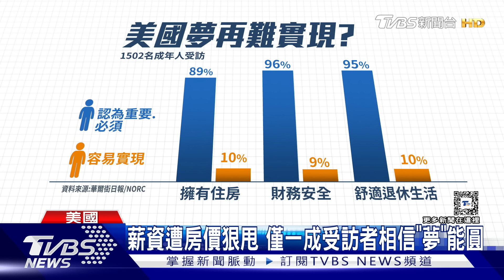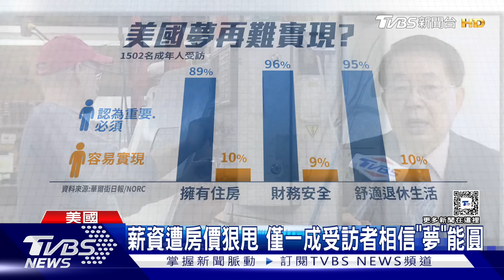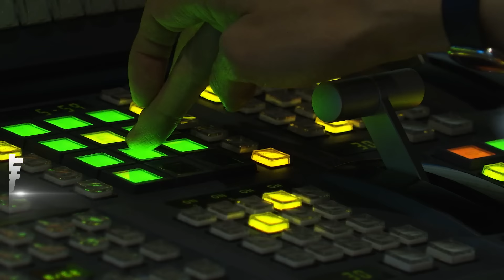一棟房子.一家四口.退休舒適 傳統「美國夢」隨現實日趨骨感｜十點不一樣20240928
您過去可能也從影視作品中，聽過"美國夢"這個名詞。在美國民眾的傳統印象中，它代表著有車有房、一家四口，過著經濟無虞的生活。不過隨著產業型態轉變，人民的薪資和物價、房價差距越來越大，華爾街日報的民調顯示，只有一成受訪者，還相信美國夢容易實現。